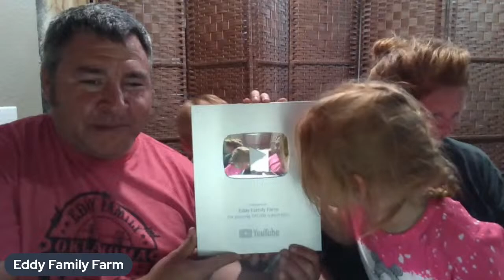Every YouTuber’s Dream. Time To Celebrate!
We would like to thank each and everyone of y’all for showing your support to our channel. It is amazing how much love we have received from all of this subscribers. Hope y’all have a wonderful day may God bless you all.